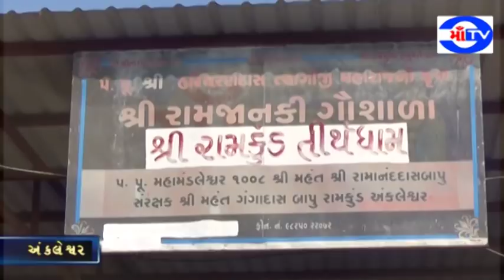માં ટીવી.05.06.19 અંકલેશ્વર ના જળકુંડ બાદ રામકુંડ નામશેષ થવાના આરે